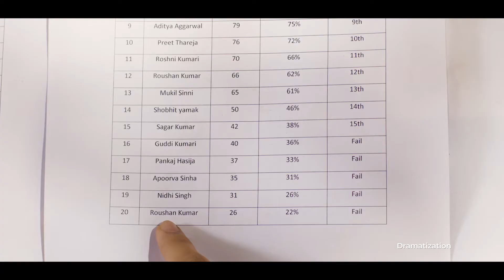HAR EK KAAM DESH KE NAAM | Say No To Drugs-1 | Campaign to Stop Drugs | TVC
Life is never what you want it to be. You want to achieve something and you fail, it never means that you deviate from your path and stop trying. You also find people and friends who makes you believe that things like drugs can save the day, but its you who chooses to save your entire life from that one day and also the lives of others who trusts you. We support those teachers who always motivate their students and keep their moral boosted so that no student can ever get distracted from their journey and get under influences like drugs.